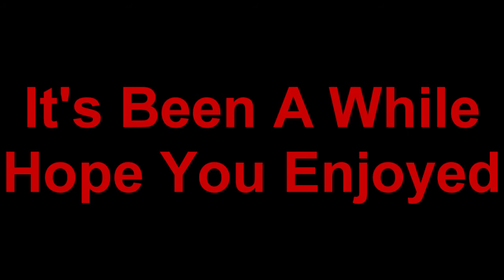""Grindin"" by Benged A WW2 Montage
Song - Grindin By NF